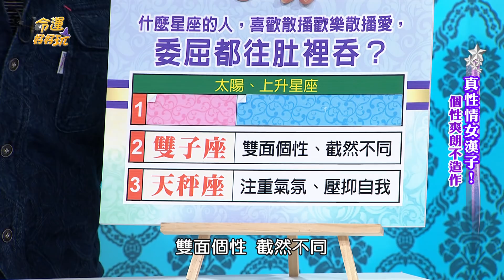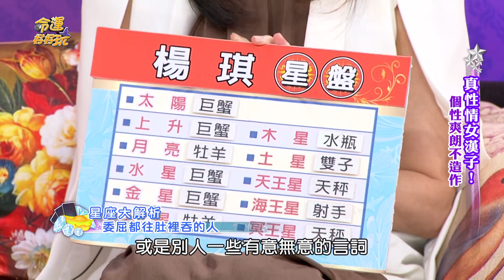【精華版】委屈全往肚裡吞 三星座總默默流淚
注重大家的情緒勝過自己的感受，

往往在人群散盡後才發現原來自己不快樂。